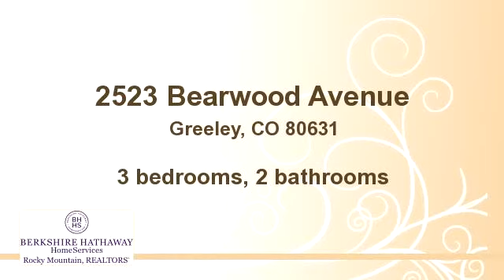2523 Bearwood Avenue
Bedrooms: 3
Bathrooms: 2 bathrooms
Square Feet: 2016
Price:

For more information about this property, please contact   at  or none. You can also text 1798166 to 67299.